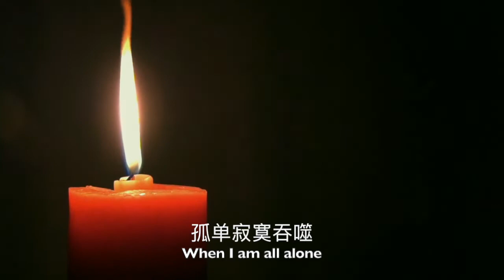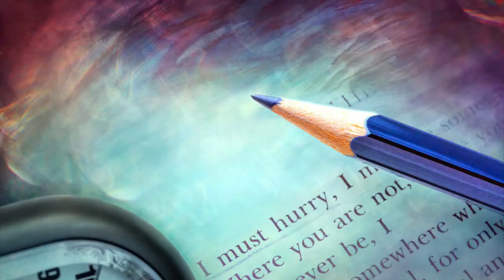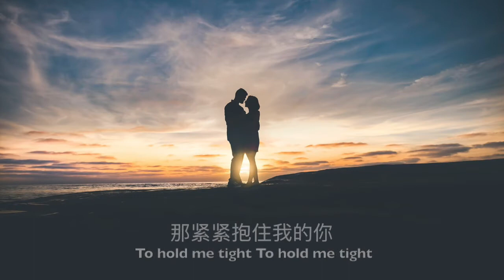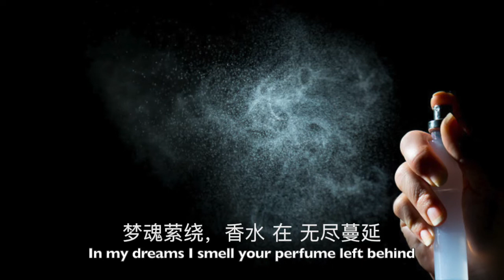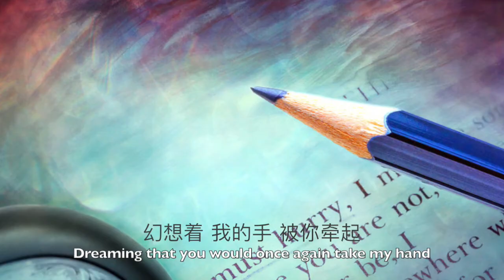迷惘 Lost Without You Official MV Lost Without You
Wishing everyone love and kindness!